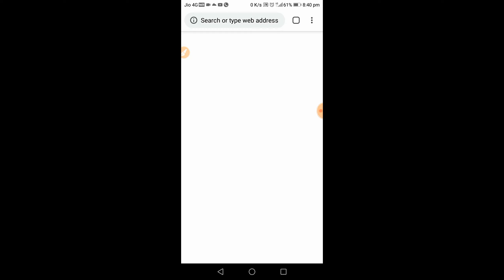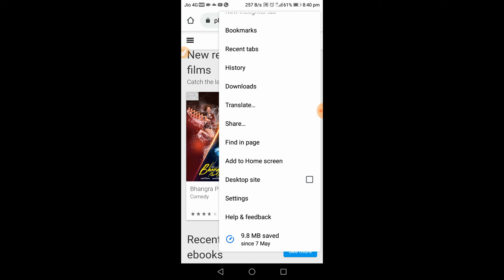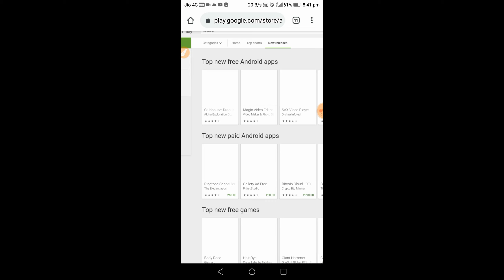Google Play Store New Lounch Apps // प्ले स्टोर पर आने वाली नई-नई एप्लीकेशन को कैसे देखें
Well come to my channel. Aru Tech